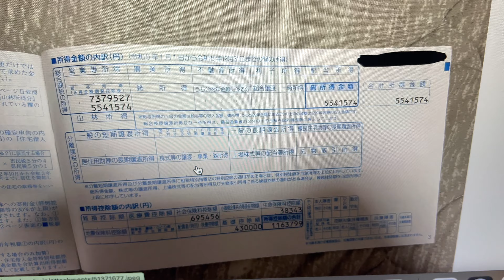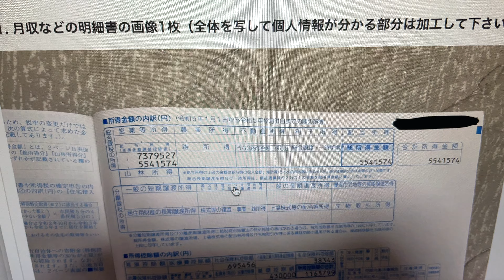【神奈川県の営業職】正社員5年目！訪問営業をで稼ぐ給与明細！